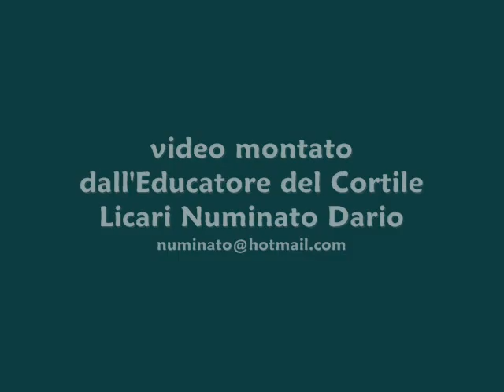Pascual Chavez Buonanotte al Michele Rua.wmv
Breve video della buonanotte del Rettor Maggiore Don Pascual Chavez montato dall'Educatore del Cortile Licari Numinato Dario